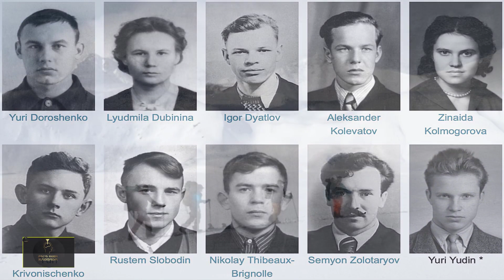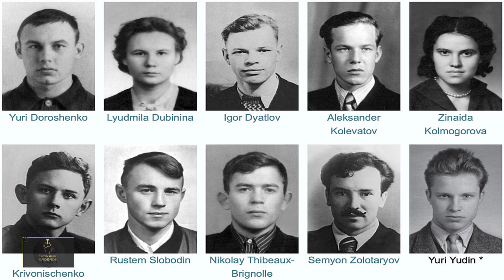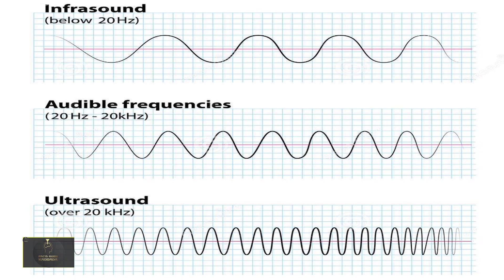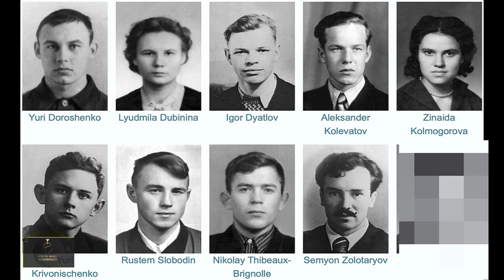ಡ್ಯಟ್ಲವ್ ಪಾಸ್ ಮಿಸ್ಟರಿ | 60 ವರ್ಷಗಳಿಂದ ಇವರ ಸಾವಿನ ರಹಸ್ಯವನ್ನು ಯಾರು ಕಂಡುಹಿಡಿಯಲಾಗಿಲ್ಲ | dyatlov pass death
60 ವರ್ಷಗಳಿಂದೆ ೧೦ ಮಂದಿ ಸ್ನೆಹಿತರು ಟ್ರಕ್ಕಿಂಗೆ ಅಂತ ಹೊಗುತ್ತಾರೆ ಆದರೆ ಅವರುಗಳೆಲ್ಲ ಸತ್ತುಹೊಗುತ್ತಾರೆ ಅವರ ಸಾವಿನ ರಹಸ್ಯವನ್ನು ಇಲ್ಲಿಯವರೆಗು ಕಂಡುಹಿಡಿಲಾಗಿಲ್ಲ ಅವರುಗಳೆಲ್ಲ ಯಾರು ಕೊಂದುಹಾಕುತ್ತಾರೆ...?

ಇದೆ ರೀತಿಯ ಕುತೂಹಲಕಾರಿ ವಿಷಯಗಳನ್ನು ತಿಳಿದುಕೊಳ್ಳಲು ನಮ್ಮನ್ನು ಫಾಲೋ ಮಾಡಿ ಹಾಗೂ ನೋಟಿಫಿಕೇಶನ್ ಬೇಲ್ ಅನ್ನು  ಆನ್ ಮಾಡಿಕೊಳ್ಳಿ.